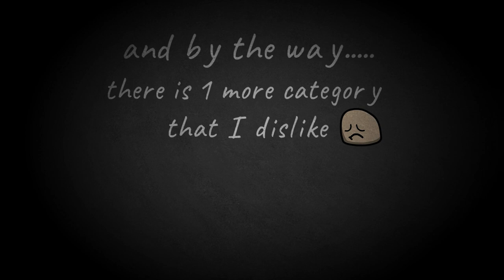🔥 5 things I HATE about CANADA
This video is about 5 points that I hate about Canada.